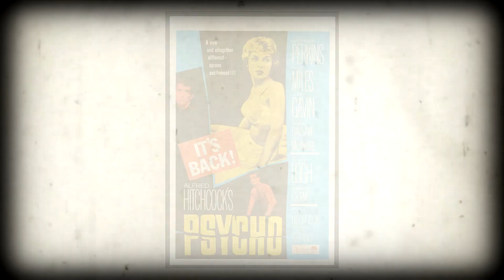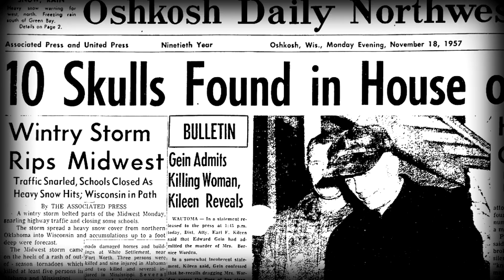FOTOGRAFÍAS DEL CARNICERO DE PLAINFIELD - ED GEIN - EXTRE MISTERIOS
PUEDES DEJAR TU OPINIÓN O DARME IDEAS PARA OTROS VÍDEOS.

COMPÁRTELO...ESO ME AYUDA MUCHO.